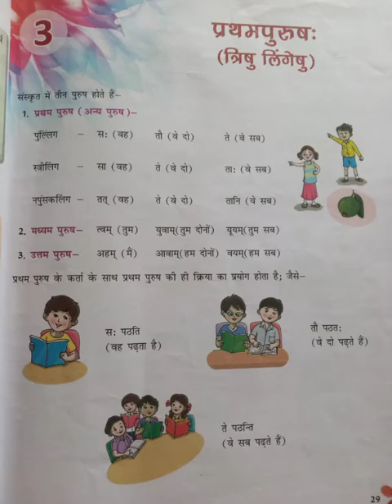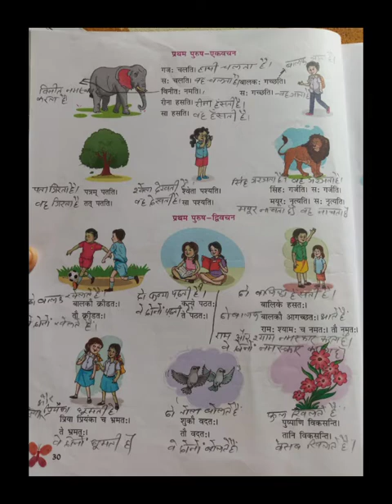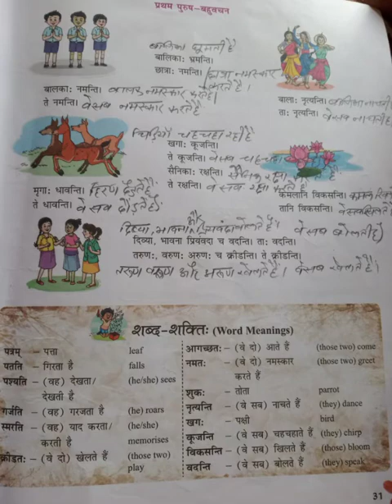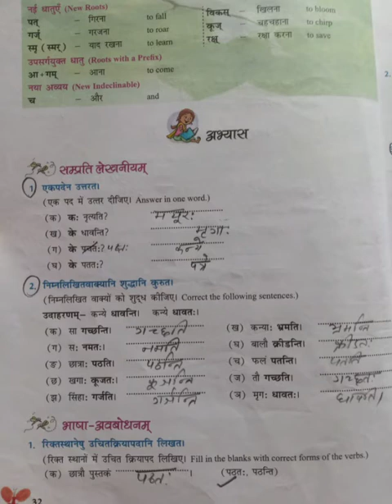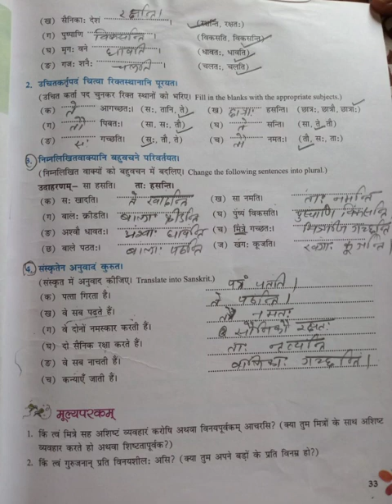Class6 Sanskrit Chapter 3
Class6 Sanskrit Video for Chapter 3